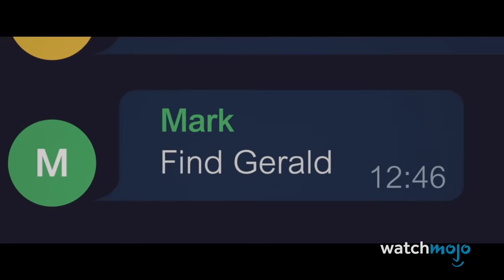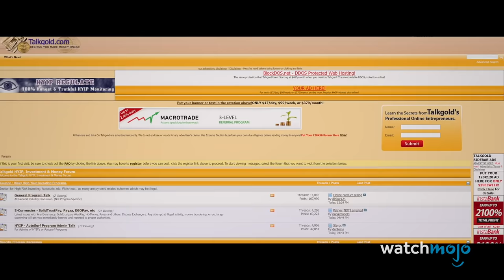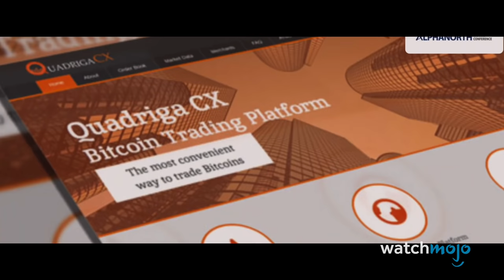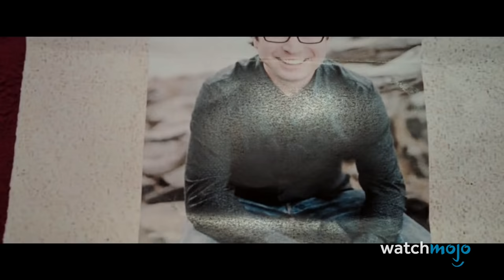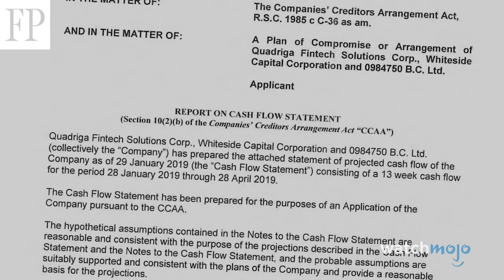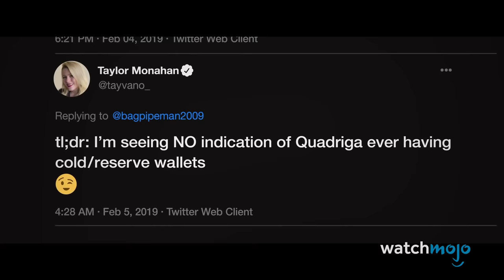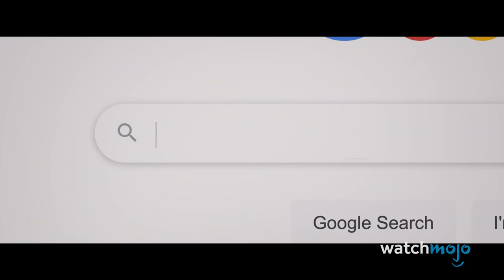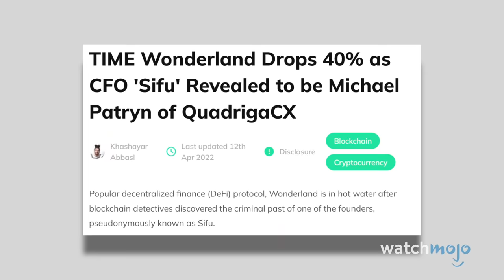The Shocking True Story of the Crypto King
The story of Gerald Cotten, better known as the Crypto King, is a fascinating one. For this essay, we'll go over the life and work of the CEO and founder of QuadrigaCX, as well as the $190 million that disappeared when he died in 2018. We'll cover everything from Cotten's early life to the popular theories about what happened to the money. What do YOU think really happened?